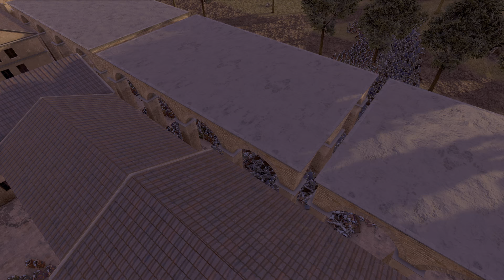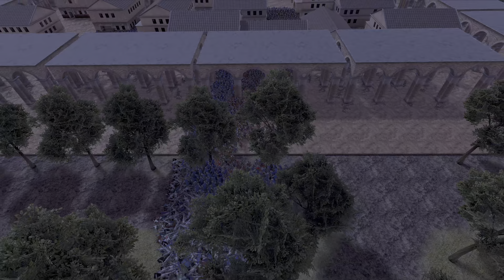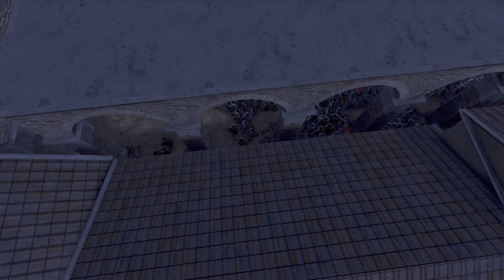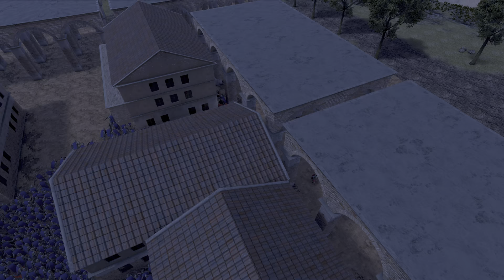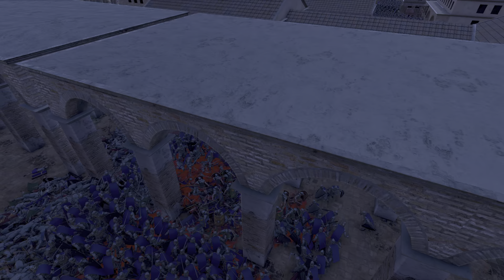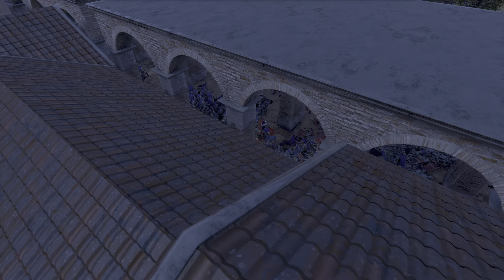Epic battle 10,000 Heavy Knights vs 10,000 Romans | Ultimate Epic Battle Simulator | UEBS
Here is a sandbox like no other. Create massive battles with absolutely no limits. Want to see 10,000 chickens fight an army of Romans?? Sure, why not. Want to see a company of WW2 U.S soldiers fight 11,000 Medieval soldiers?? There are simply no limits to the carnage you can achieve in UEBS.